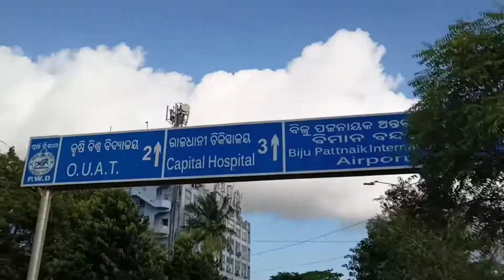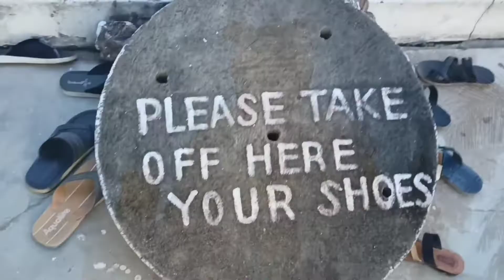Dhauli Giri Bhubaneswar Full Tour ||Rajuʼs Vlogs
Thumbnail Credit :- Tanmaya Sahoo